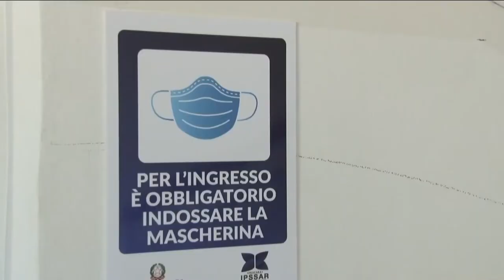Covid. Due decessi e 234 nuovi casi: positivo lavoratore Sevel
Bollettino emergenza Covid Abruzzo: 234 nuovi casi su 3299 test (7%). Due ulteriori decessi. Un nuovo caso di contagio alla Sevel